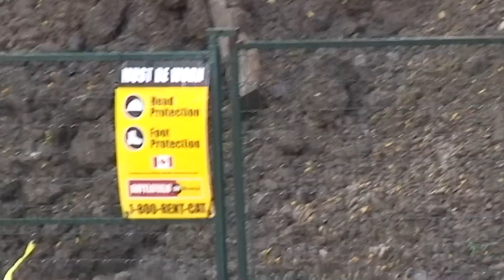Mississauga Fire in Meadowvale Cam 1 Sept 30 2009 HD prt 13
Construction work hits a gas line thats erupts in to a fire on Winston Churchill and Aquataine